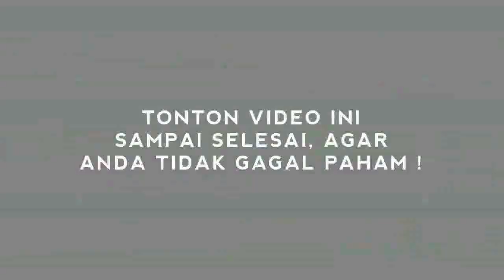VIR4LL! PDIP PANIK, JKW HATI2 MAU ADA KUDET4